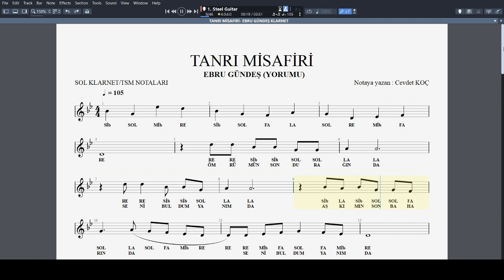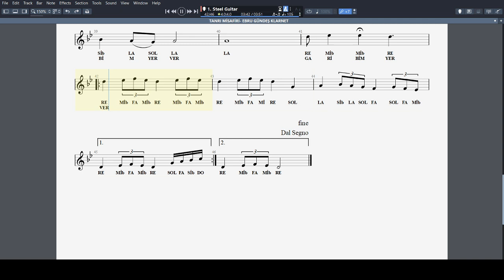TANRI MİSAFİRİ - EBRU GÜNDEŞ NOTA